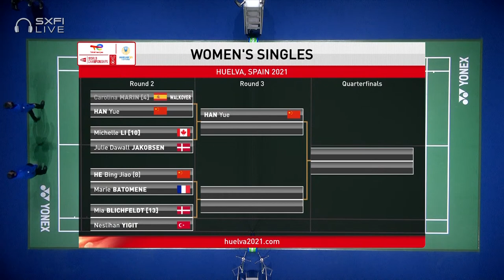TotalEnergies BWF World Championships 2021 | Matsuyama/Shida (JPN) [7] vs Azurmendi/Corrales (ESP)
Matsuyama/Shida (JPN) [7] vs Azurmendi/Corrales (ESP)